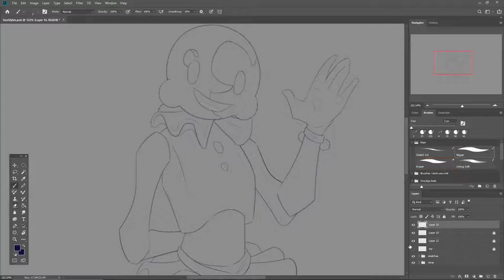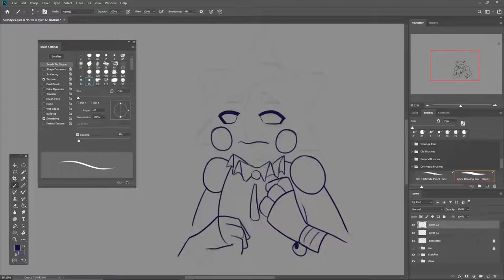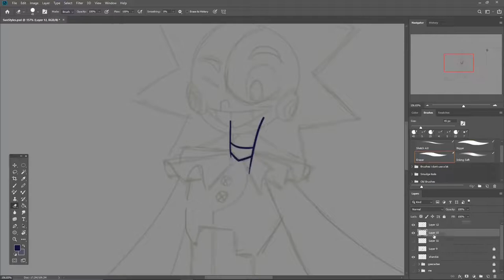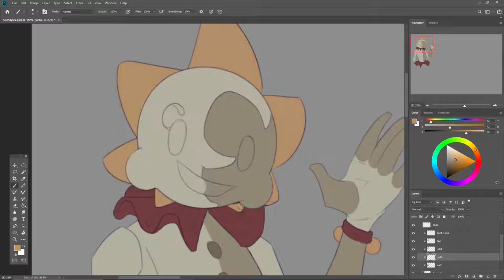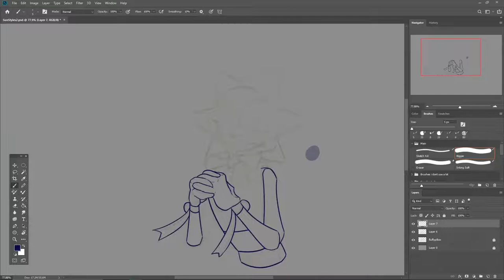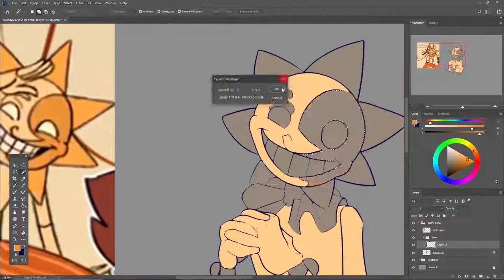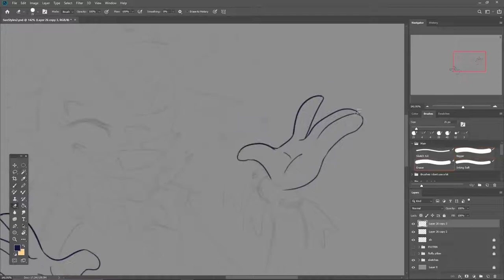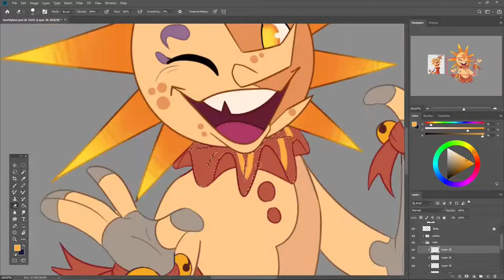Fnaf Sb Sun - Art style challenge - Speedpaint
Hello everyone who checked the description!